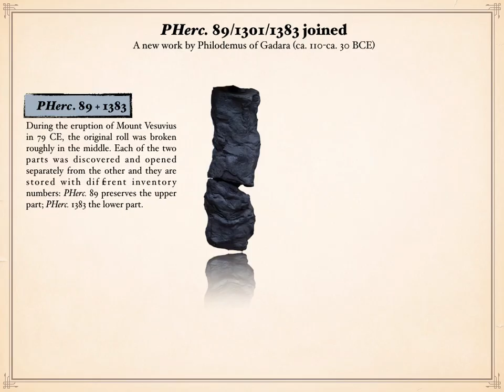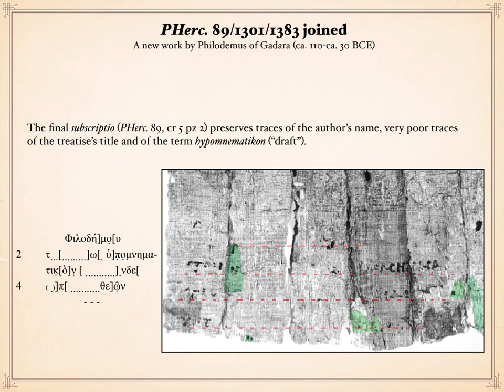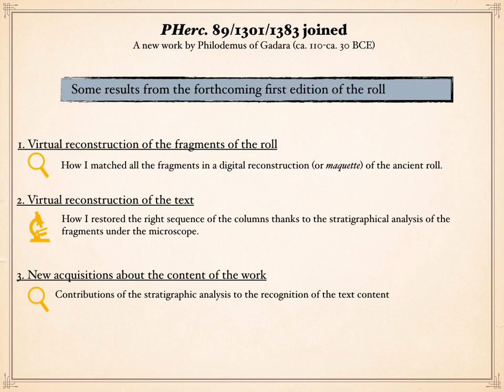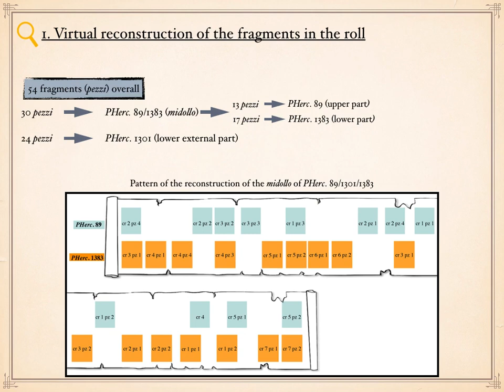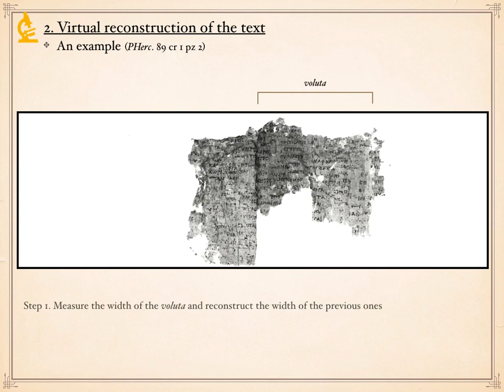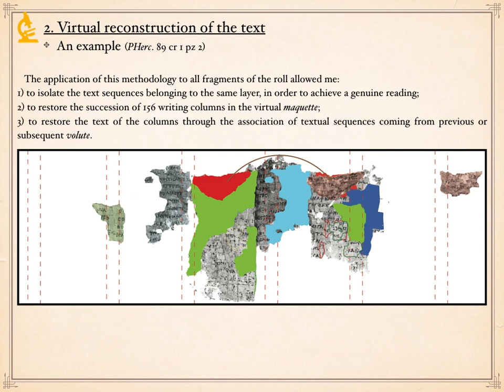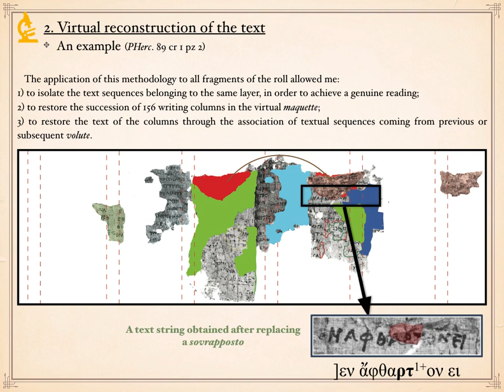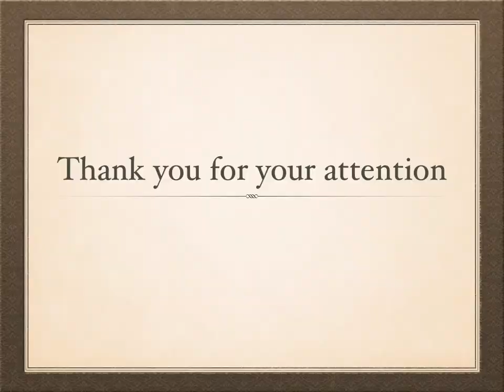Marzia D'Angelo on Herculaneum Papyri 89, 1301, 1383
Marzia D'Angelo talks about her brilliant detective work putting together three different papyri from Herculaneum and reconstructing a lost work of Philodemus. Marzia's great work was supported by a bursary from the Herculaneum Society.